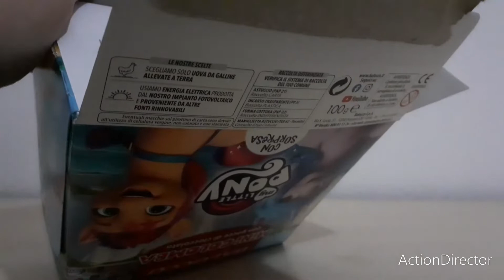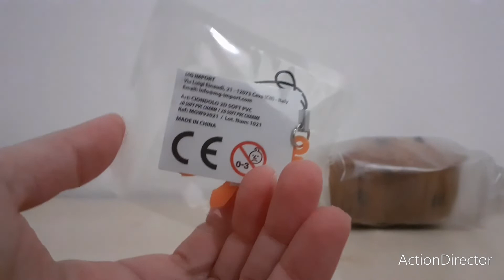MY LITTLE PONY : Mini colomba con sorpresa